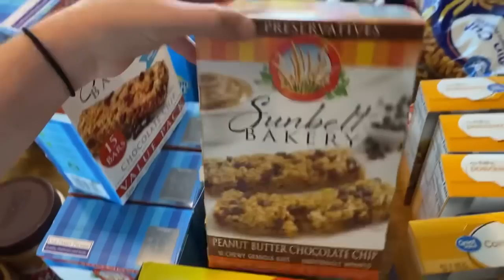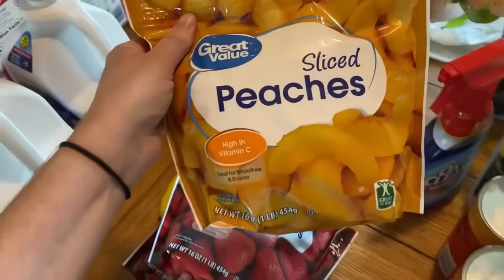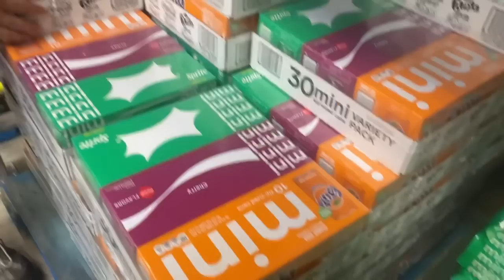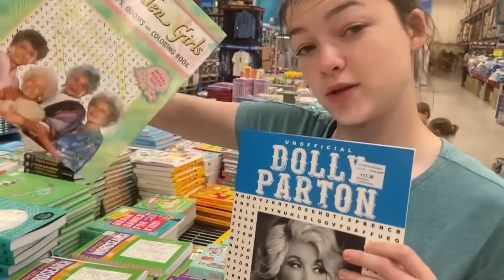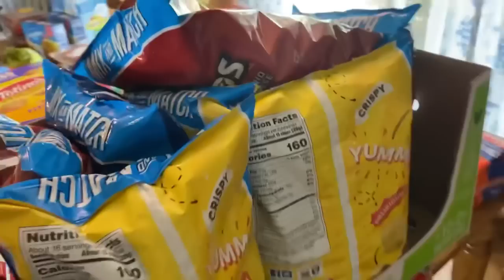Shopping for a Family of 13 || HUGE SHOP & HAUL || HUGE GROCERY HAUL || Large Family Vlog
It's grocery shopping time again!  We are loading up on groceries for our large family!  We hit up Walmart Grocery Pick up, our meat store and Sam's club!  Shopping for a large family is no small task.

Jessica Fields
4530 St Johns Ave

Taylor
Addison
Payton
Jackson
Miley
Logan
Reagan
Harper
Drew
Kinley
Camden